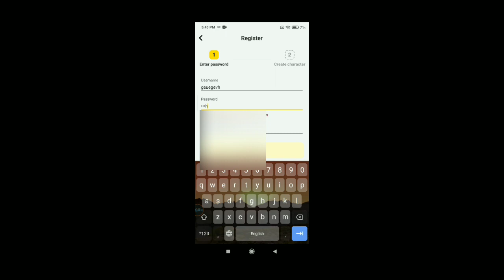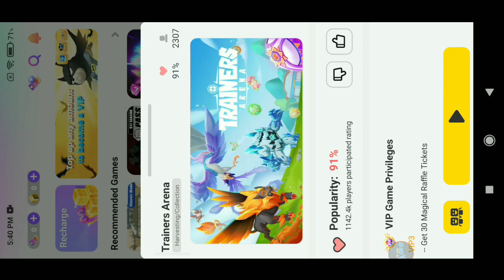Blockman go Trainers arena || Duplicate Tickets I'd Works & Doesn't Work ??